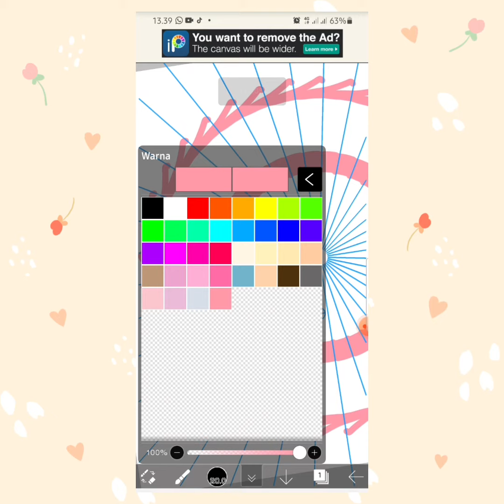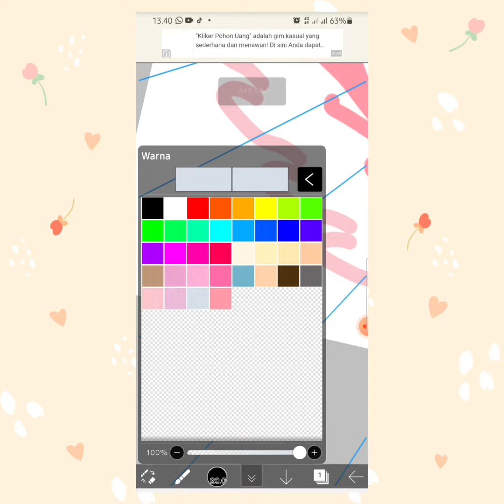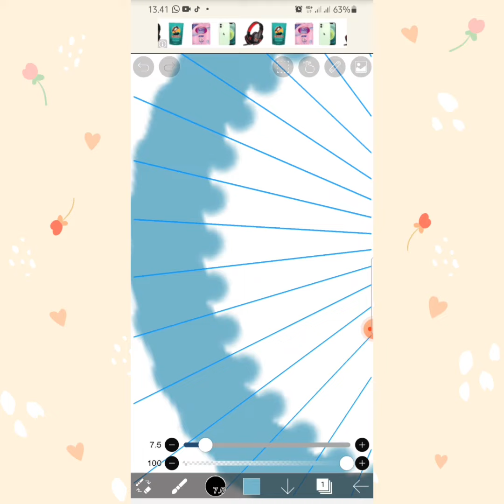SATISFYING ART | IbisPaint X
Hi guys,

~Pink Donut